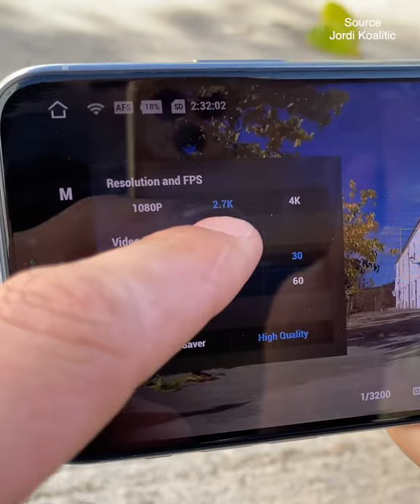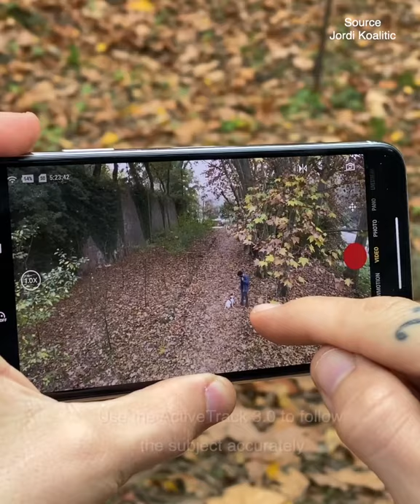5 CREATIVE VIDEO TRICKS in Autumn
in this video wo show 5 CREATIVE VIDEO TRICKS in Autumn

photography world is not a place that is entirely inviting to regular people. Equipment is expensive. Photography is not the easiest thing to learn. Here at Phlearn, we are dedicated to providing you with the best photography and photoshop tutorials. No ego, just help! Follow this channel to get best photoshop tutorials

About Youtuber Photography tips and tutorials, Camera and lens reviews, Photoshop and Lightroom tips and Weekly photography news and photo reviews.